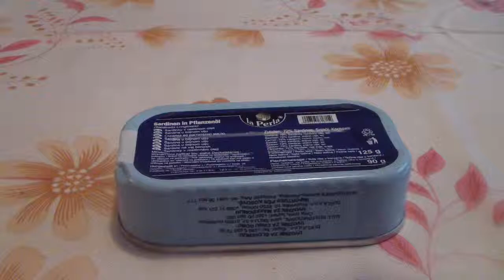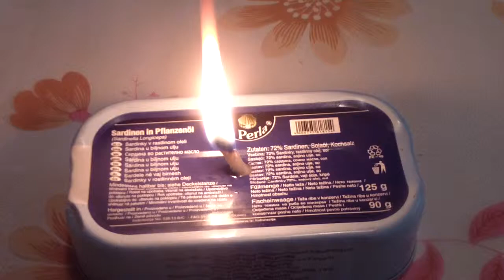Sardine Torch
A can of Sardine and a piece of paper towel form a makeshift oil-lamp that burns for 2-3 hours.
Bonus: You can still eat the Sardine afterward.
WARNING: An open flame poses a fire hazard. Do not use near any flammable or explosive material. Use caution and common sense if you attempt yourself. Use of this video content is at your own risk.
Since then, I've played with loads of ideas using vegetable oil, including the clementine candle, sun dried tomatoes in oil, and tuna in oil.

I wanted to test the tuna method because it's something many people could try around the house, and I wanted to see how long it would last.

My experience was 2-3 hours between testing 3 different cans.

I like this idea because you can utilize the light and heat energy from the oil, and still eat the tuna afterward, so it's another good thing to know in times of emergencies.